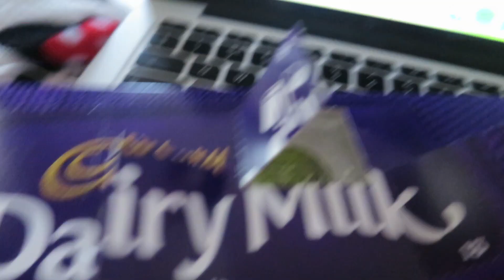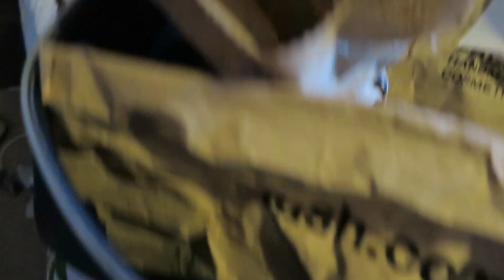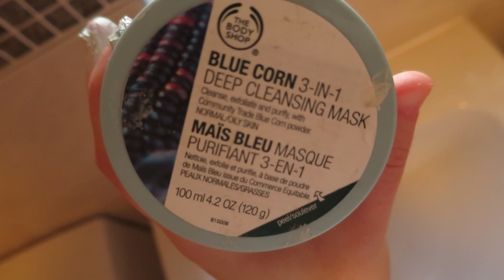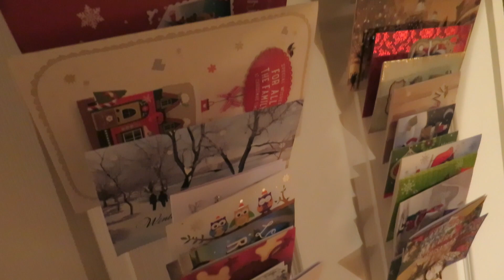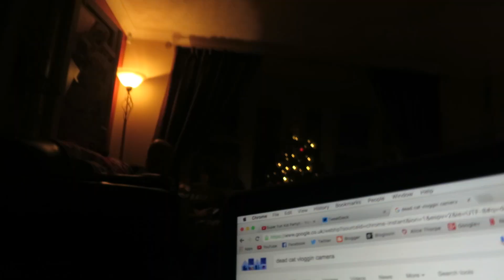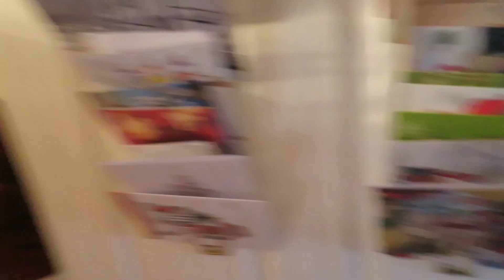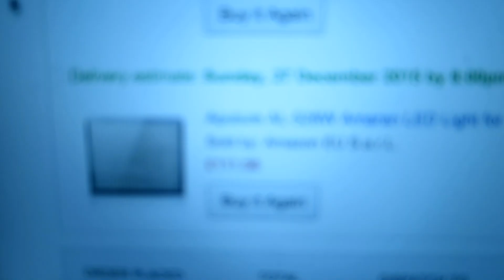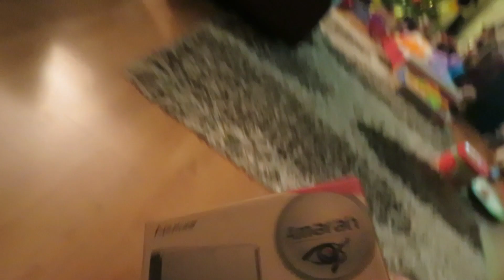Big Kids at Christmas! | ohhitsonlyalice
SNAPCHAT ohitsonlyalice (only one 'h')

_FAQ

Canon S120
Nikon d5100

What course are you studying?
Media Production at the University of Lincoln